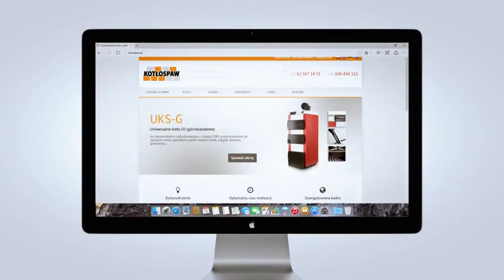Cazane peleti KOTLOSPAW UP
Cazane pe peleti ,puteri de 16,24,30kw,cu arzator rotativ ROT-POWER KIPI ce functioneaza pe absolut orice tip de peleti si agropeleti,randament rificat de peste 92,6 %,automatizare cu panou electronic Ecomax 850 P sau optional cu panoul electronic color cu touchscreen ECOTOUCH,tot optional se poate dota acest cazan cu modul lambda senzor si sonda lambda si modul de internet ECONET 300.